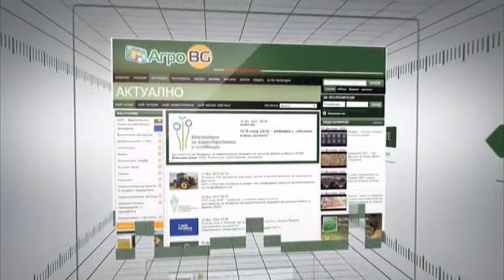Позицията на българските биопроизводители и IFOAM EU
В студиото - Албена Симеонова и Петко Симеонов